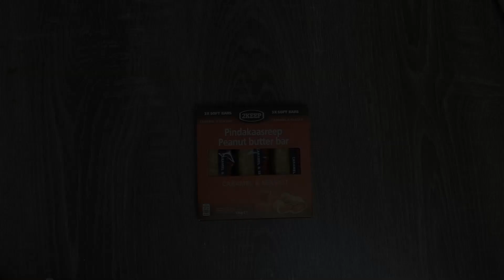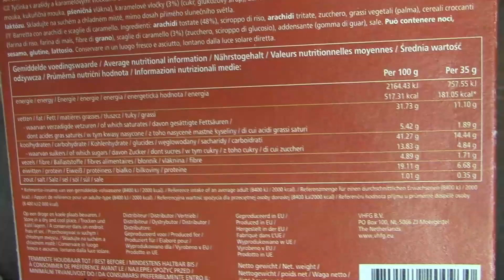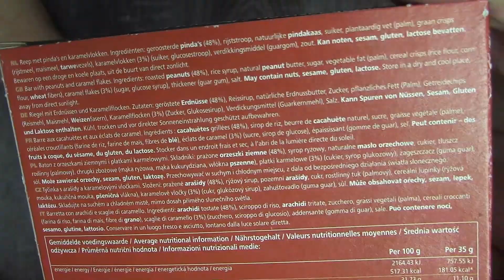Pindakaasreep Peanut butter bar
ACHTUNG!!
Über ein Abo würde ich mich sehr freuen,besucht mich auch auf Facebook und Like meine Seite das hilft mir und auch euch verpasst keine Neuigkeiten mehr ;-)

Wer mich unterstützen möchte kann das tun indem du einen meiner Links benutzt und darüber bei Amazon einkaufst das kostet für dich nicht mehr und ich bekomme dafür eine klein Provision.

*Meine Soft Box
*Mein Backofen
*Meine Face Cam
*Der Nachfolger meiner Kamera
*Meine Kochplatte

Wer mir Persönlich etwas kaufen oder schenken möchte der kann ja bei Amazon auf meine Wunschliste schauen ist aber kein muss :-))

Meine Wunschliste bei Amazon